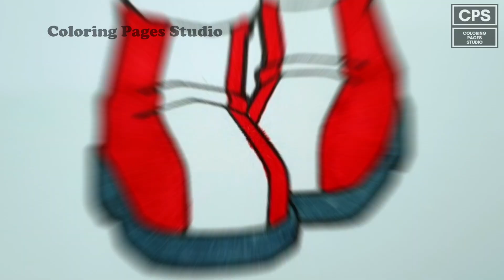Expressive Art: Coloring Sonic's Girlfriend with Passion!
Join me on an artistic journey as we bring her to life through mesmerizing colors and creativity. Discover the magic of coloring and expressiveness in every stroke, capturing the essence of this iconic character.